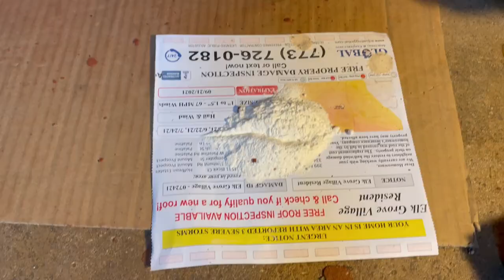Making a Delft Clay Mold (.999 fine silver M4)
Thank you to everyone who is coming to view this video.  I was surprised to see the view count jump of the last few weeks.